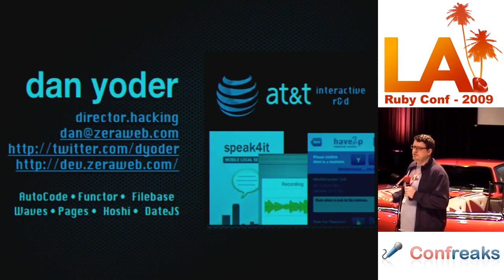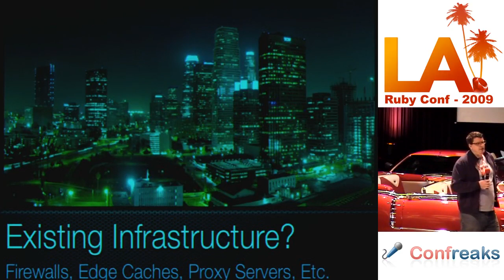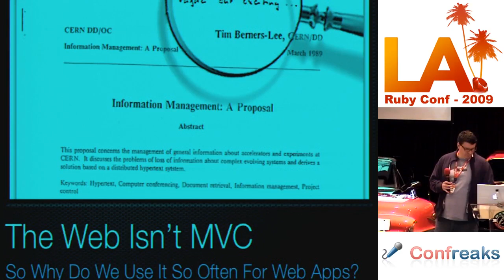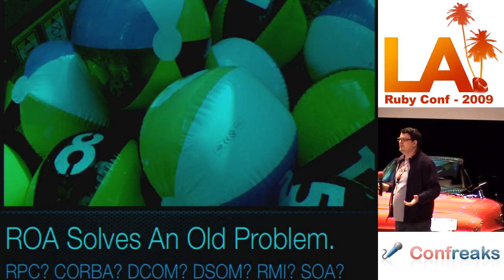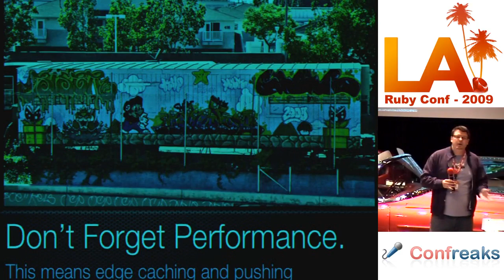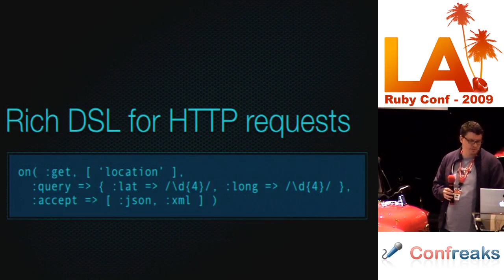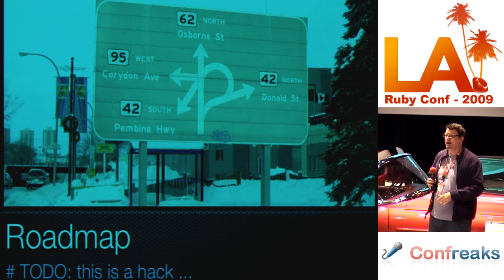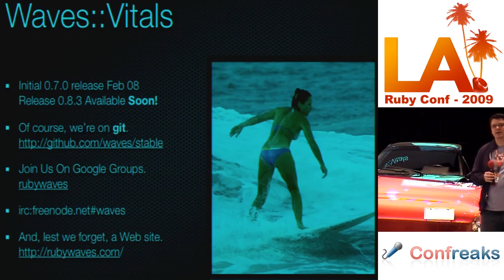LA RubyConf 2009 - Resource-Oriented Architecture, and Why it Matters, and How Waves Make it Easier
Resource-Oriented Architecture, and Why it Matters, and How Waves Make it Easier by: Dan Yoder